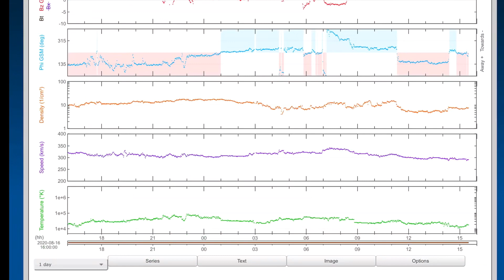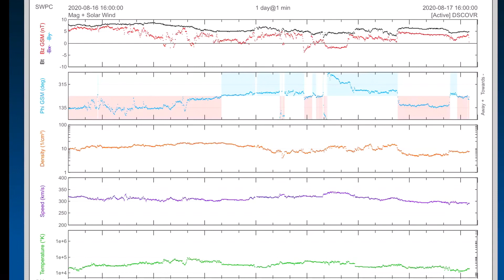OMG!! Explosive Space Weather Event / August 17, 2020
August 17, 2020